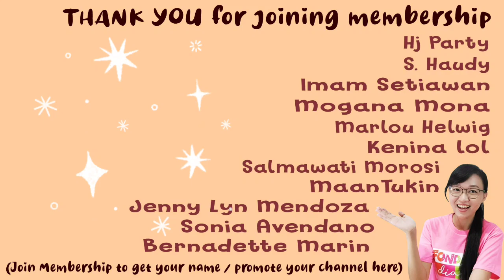How to make Easter Bunny Cake Topper |Easter Cakes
Easter is just around the corner, so I made an Easter Bunny cake topper for an Easter cake. I hope you like this Easter bunny cake topper.

TOOLS :
Feather wire texture tool for the bunny fur
Kitchen Scale 0.01 grams
Hard Cutting Mat (more durable)
Round watercolor palette for holding head
Stainless steel cutter
Transparent rolling pin (easier to clean)
Basic Fondant Tools (for beginners)
Yellow Small Fondant tools
31 Fondant sculpting tools
Brushes with many sizes for drawing, painting, brushing on fondant
Bamboo skewers

PRODUCTS :
FondX brand fondant / sugarpaste
CMC/ tylose powder (mix with fondant)
Sugarflair luster dust
Wilton gel food color
Polystyrene dummy cake 10" diameter x 4" tall
Polystyrene balls (5 cm in diameter) for stork's head and body
Galvanized wire 16 gauge (1.3 mm thick)
Galvanized wire 18 gauge (1 mm thick) for the cloth bundle
Floral tape to cover the wire
Aluminum foil

FILMING EQUIPMENT / GADGETS :
Recording with Samsung A54
Ring light for desk 10 inch / overhead camera
BOYA Microphone for Youtube vlogging

Facebook : Sely - Fondant Diary
Facebook groups : Cake Topper School (155k++ members) & Sely - Fondant Diary

Attention! Cake topper is a cake decoration that is safe to use around food, but is not intended to be eaten, because inside the cake topper there is a support in the form of a toothpick/skewer/stainless wire, so as a cake seller, make sure to remind the customers to remove the decorations before serving and eating the cake. This is in principle similar to removing candle decorations, and wire flower decorations. 'Non-toxic' This term means it will do no harm, but it is not food.